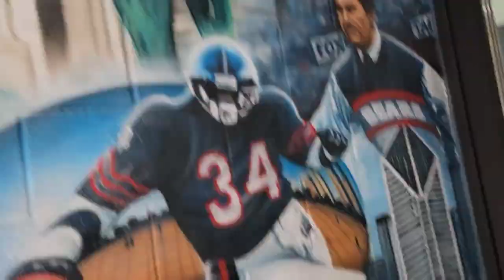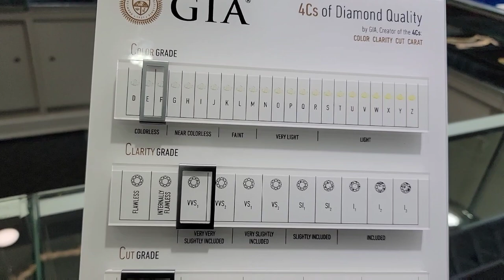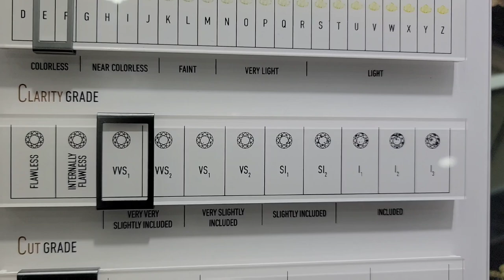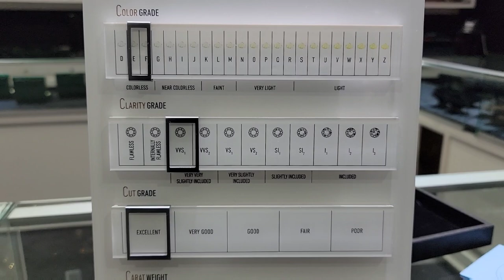Getting my Wife a custom pendant made by the VVs king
Getting a custom made pendant for my wife by the vvs king jewelry in Downtown Chicago